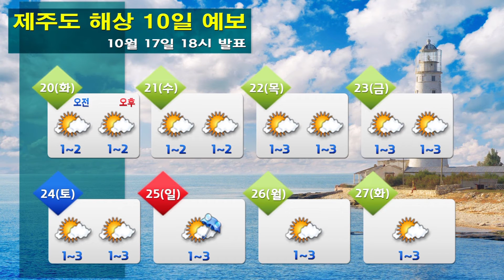해상날씨 10월 17일 18시 발표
오늘 - 전해상 0.5~2.5m, 밤~ 내일) 짙은 안개
내일 - 전해상 0.5~2.5m, 밤~모레) 동해안 높은 파도